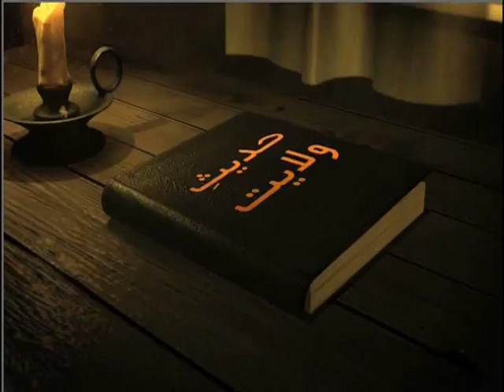Dr Ghazala: Tarbiyat e Aulad Program 9